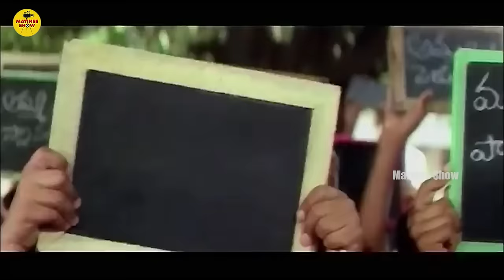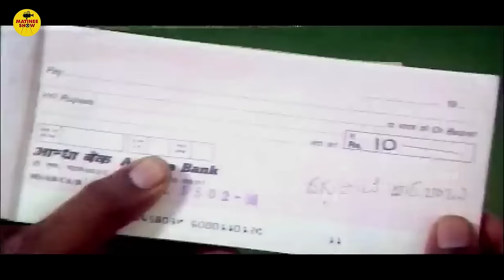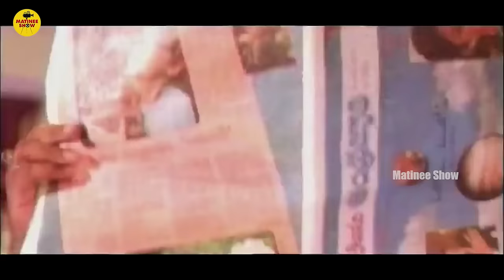Abbaigaru Telugu Full Movie || Venkatesh Meena Movie || Srikanth Meka || Matinee Show